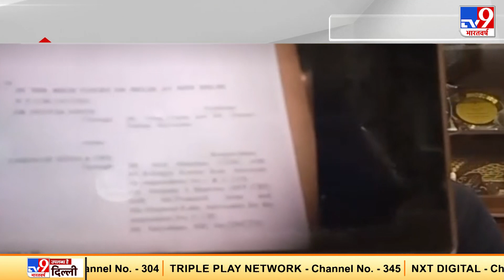Srinivas से Delhi Police की पूछताछ पर भड़की Congress, BJP प्रवक्ता Rohit Chahal ने दिया जवाब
कोरोना महामारी में एक ट्वीट पर लोगों की मदद करने वाले यूथ कांग्रेस के अध्यक्ष श्रीनिवास बी.वी. BV Srinivas से दिल्ली पुलिस ने शुक्रवार को पूछताछ की. यह पूछताछ करीब 20 मिनट तक चली. बताया जा रहा है कि दिल्ली पुलिस की क्राइम ब्रांच ने यह पूछताछ दिल्‍ली हाईकोर्ट के आदेश पर की थी. इसे लेकर कांग्रेस प्रवक्ता रणदीप सुरजेवाला ने भी ट्वीट किया है. सुरजेवाला ने कड़े शब्दों में केंद्र सरकार की निंदा की है. Congress के सवाल पर  BJP प्रवक्ता Rohit Chahal ने जवाब दिया.

Credit